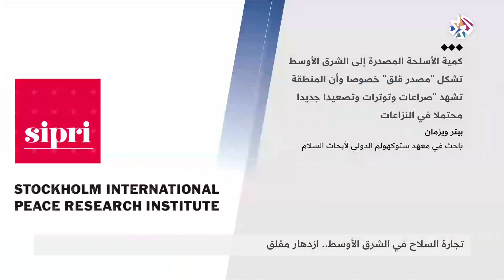تجارة السلاح في الشرق الأوسط .. ازدهار مقلق │شبابيك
فتحت حلقة شبابيك في شباكها الرئيسي النقاش حول ازهار تجارة الأسلحة في الشرق الأوسط، وتساءلت عن أسبابه وتداعياته الأمنية على المنطقة